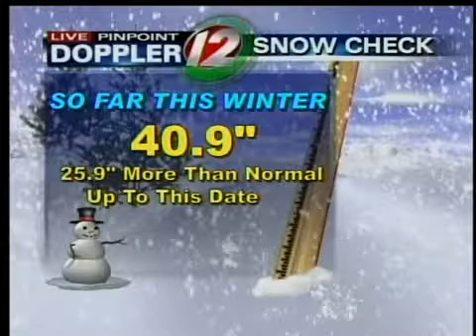Noon Forecast: Jan. 28, 2011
Meteorologist Michelle Muscatello's Live Pinpoint Doppler 12 Futurecast. For more forecast details visit Weather at WPRI.com.